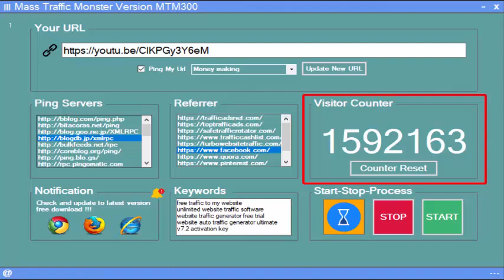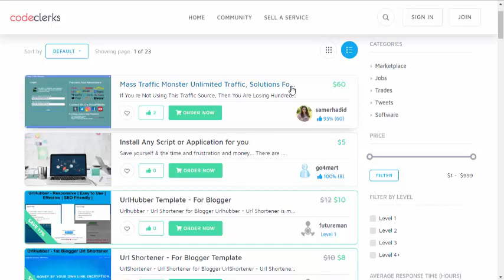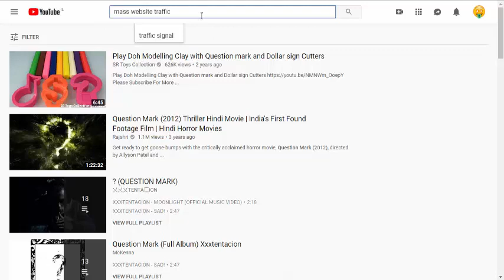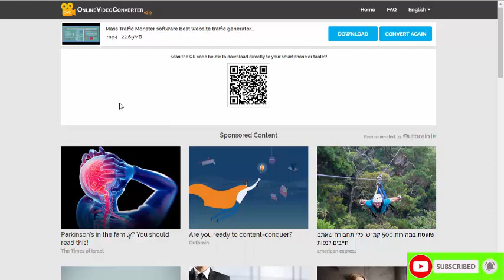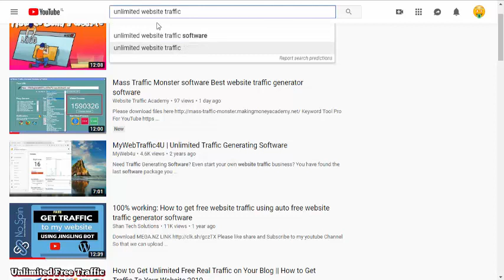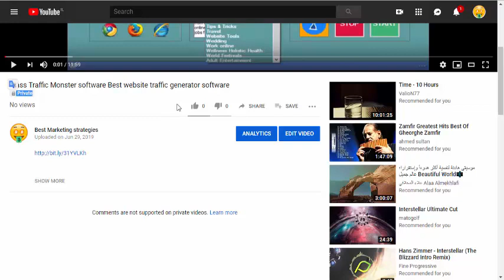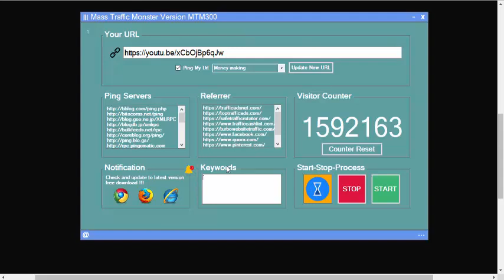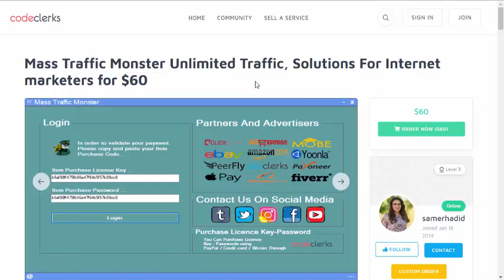....Best website traffic generator software Get lifetime Visitors For Free